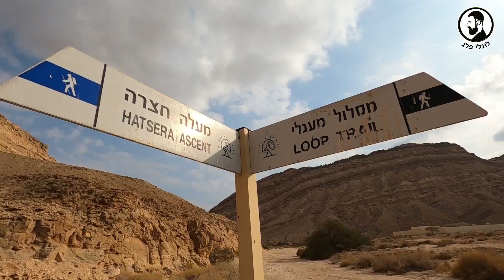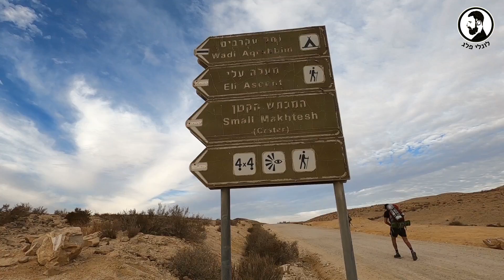שביל ישראל ים המלח לשדה בוקר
אני פשוט התאהבתי במדבר שלנו שנחשב לחלק הכי קשה, אבל גם הכי קסום של שביל ישראל. את המסע שלנו התחלנו בים המלח וסיימנו באילת! כמעט 400 קילומטר של טבע מטורף ועוצמתי. בפרק הזה עברנו את ״אימת המטיילים״, הר כרבולת - לא ראיתי נוף כזה בשום מקום אחר בעולם , עין ירקעם - אחד המעיינות המפורסמים בדרום וכמובן המכתש הקטן- עמוס בשלל הצבעים והגוונים!

מי שעוקב אחרי המסע שלי בסטורי יודע שאני ממליץ בחום לצאת לשביל ישראל - שתכלס די הפך להיות הטיול הגדול אחרי צבא.
אבל גם אין אם לכם את הזמן לצאת למסע כזה ארוך, ניתן לעשות חלקים מהשביל ואפילו חלק גדול מהמקטעים ניתן לעשות בטיול יום.
אז צאו לטייל, ותשמרו על הטבע שלנו נקי !

תודה ענקית לקפה טורקי עלית בשיתוף למטייל שיצאו איתי למסע הזה!

שבת שלום נשמות

ותודה ענקית למיכל על הכתוביות !